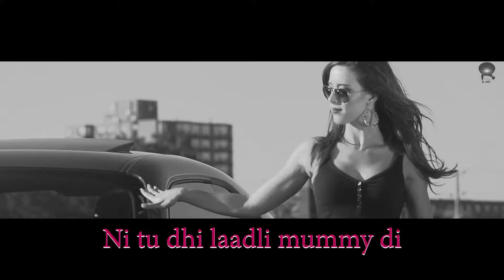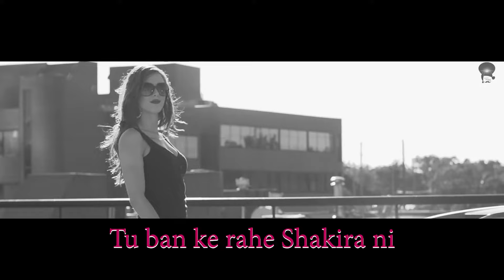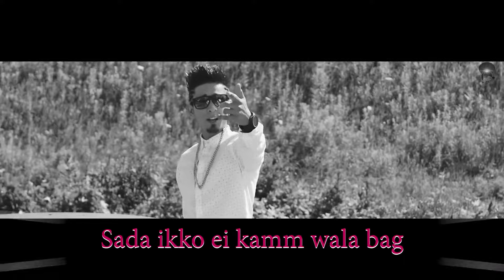Desi Swag | Official Lyrical Video | KAMBI ft. Deep Jandu | Hit Punjabi Song 2023| Desi Swag Records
*Desi Swag Records* presents New Lyrical Punjabi Song *Desi Swag* sung by *KAMBI ft. Deep Jandu*

*Credits*
Song - Desi Swag
Singer/ Lyricist - KAMBI

Listen/Stream it on-

Operater Codes Available.

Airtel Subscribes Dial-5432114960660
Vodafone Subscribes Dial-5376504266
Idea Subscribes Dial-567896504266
BSNL(S/E) Subscribes SMS BT 6504266 to 56700
BSNL(N/W) Subscribes SMS BT 3696826 to 56700